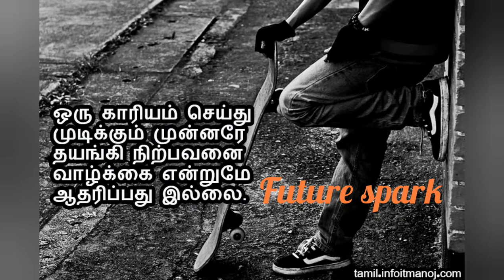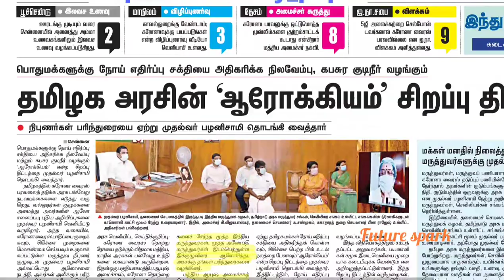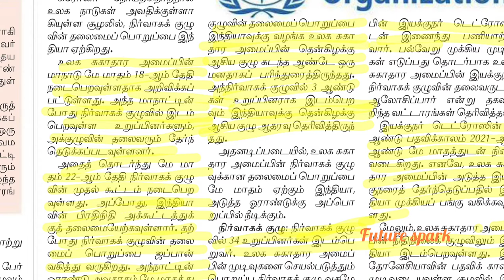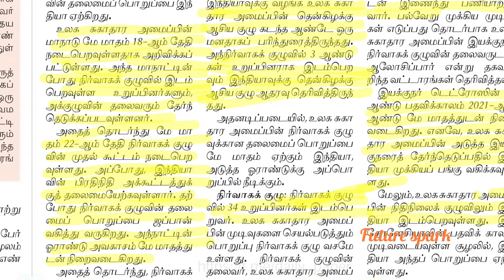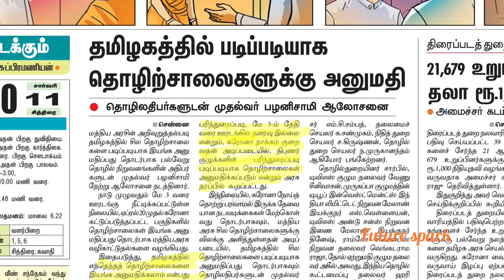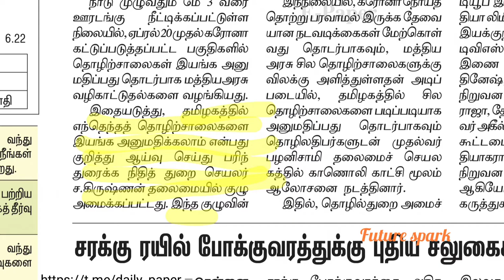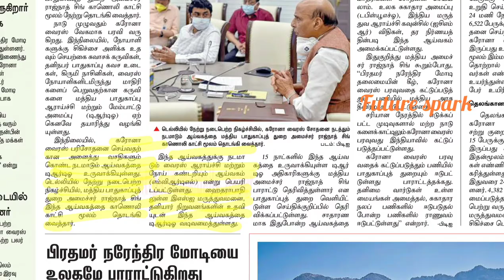Current Affairs 24/04/2020 || தேசிய பஞ்சாயத்து ராஜ் தினம் | future spark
தினமணி மற்றும் இந்து தமிழ் திசை
 * தமிழக அரசின் ஆரோக்கியம் சிறப்பு திட்டம்

 * கரோனா பரிசோதனைக்காக நடமாடும் ஆய்வகம்- DRDO

 * தேசிய பஞ்சாயத்துராஜ் தினம்